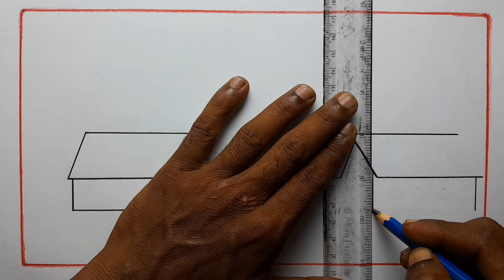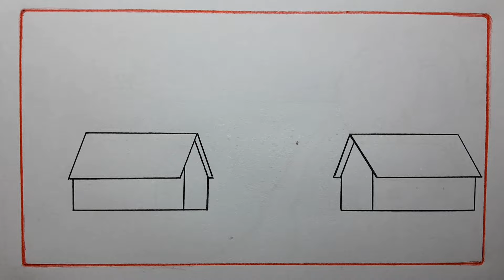landscape scenery drawing very easily || landscape pencil drawing